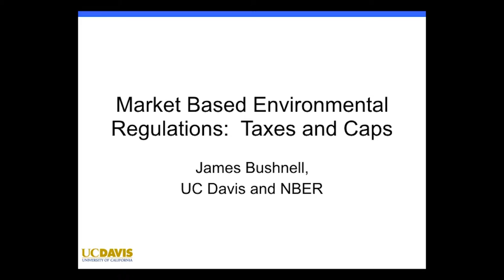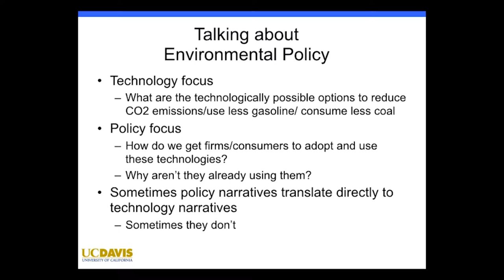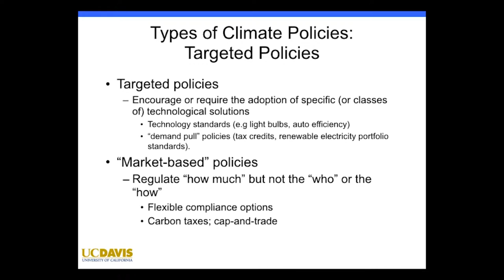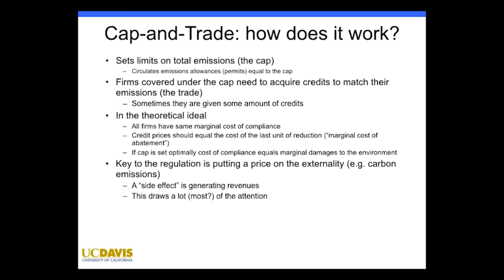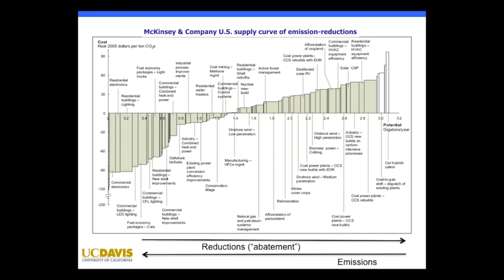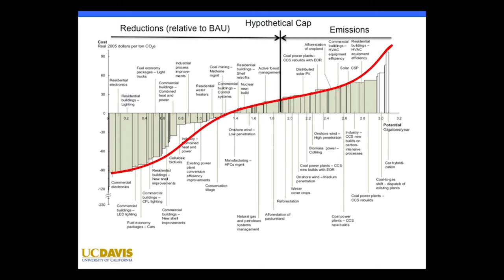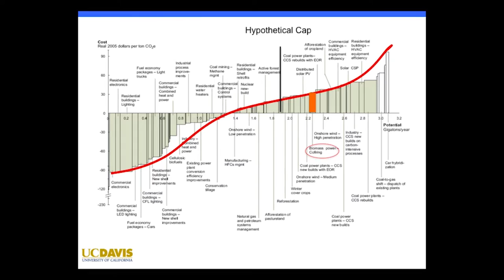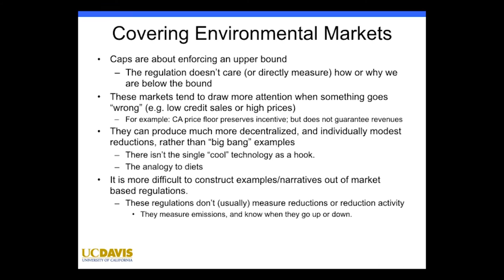James Bushnell - The Goals: Limiting Emissions, Changing Behavior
James Bushnell, University of California, Davis, discussed policy and behavioral approaches for limiting emissions, including California’s cap-and-trade program and energy efficiency at Metcalf Institute's Climate Change and the News seminar: Power Sector in the Hot Seat at the Society of Environmental Journalists Conference, September 21, 2016.